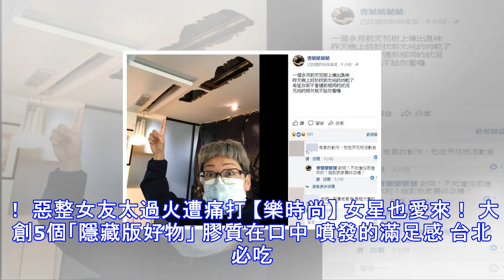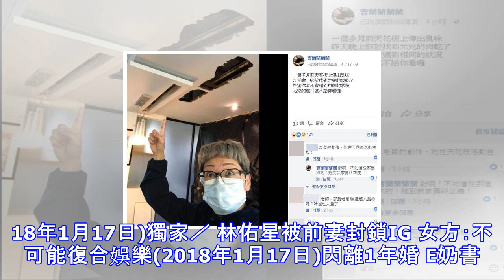曹蘭家噴屍臭味一月 破天花板驚見「老鼠肉乾」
曹蘭家噴屍臭味一月 破天花板驚見「老鼠肉乾」 曹蘭自曝家中冒出屍臭一個月。（圖／取自曹蘭蘭蘭蘭臉書） 昔日「主持一姐」曹蘭淡出螢光幕多年，曾赴日本留學的她，近來將重心放在開設日語教室，並常在臉書和學生、粉絲分享日常生活，今(17日)她在臉書透露在家中聞到屍臭味一個多月，昨終於在天花板上發現「元凶」屍體，原來有隻大老鼠在她家天花板死掉成為肉乾，光聽就令人雞皮疙瘩。 曹蘭當年主持節目無數，被譽為「張小燕接班人」，但她卻選在當紅之際帶著30萬日圓赴日本留學，對演藝圈的工作毫不戀棧，去年她接受專訪自嘲：「我的戰鬥力零，完全沒有野心」，並表示現階段的人生計劃就是努力存錢，好為下半生住養老院做準備。今曹蘭...